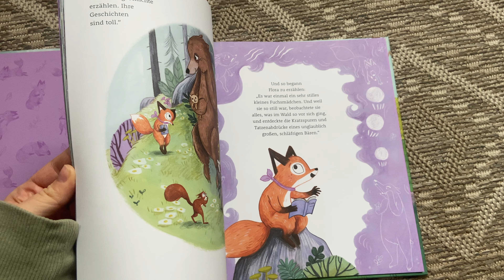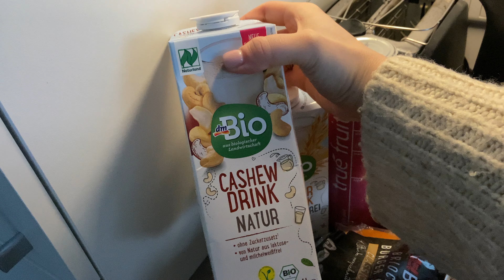WEEK IN MY LIFE I pregnancy, doctor's appointment, amazon haul, first aid course, cooking & more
Hi, guys! Hope you're all doing well, thank you is much for your kind comments on my previous videos :)
Welcome to another week in my life video. In this video I talk about pregnancy, plans to get a driver's license, sports and more! Hope you guys enjoy it!

Products mentioned in the video:

Maternity bras

Almond oil

Jojoba oil

Iphone case